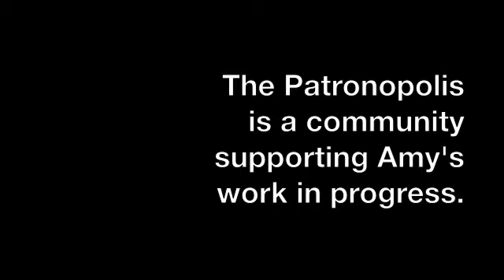one minute with amy - episode 1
one minute with amy martin
episode 1: job description